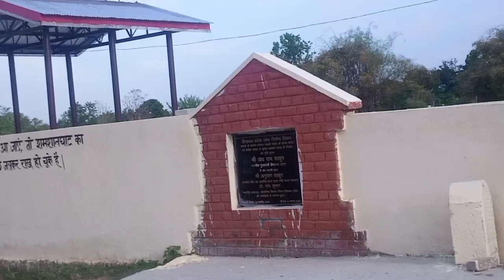Exploring My Village Forest,😱|Himachal Pradesh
Helo Everyone
Exploring Jungle